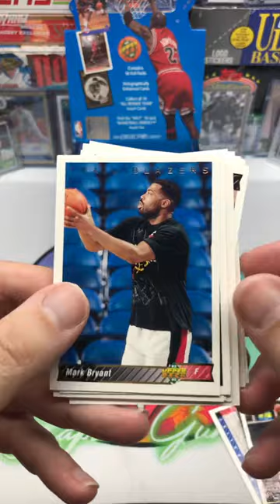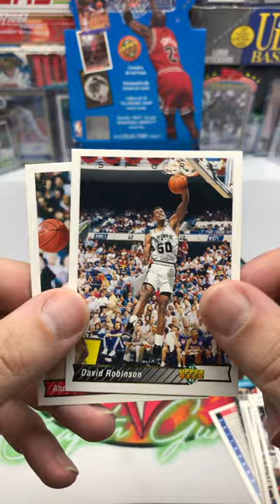92-93 Upper Deck Pack 33